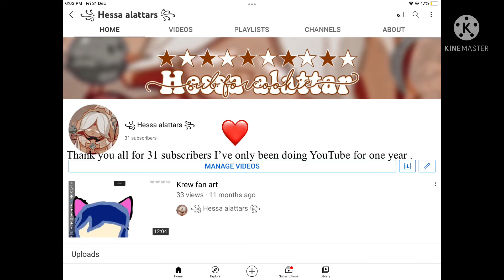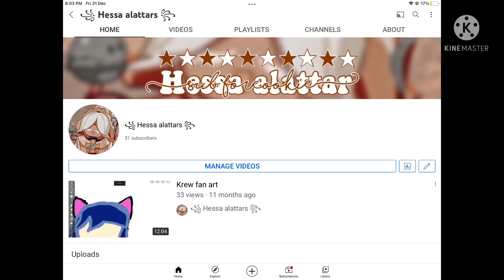how can I thank y’all